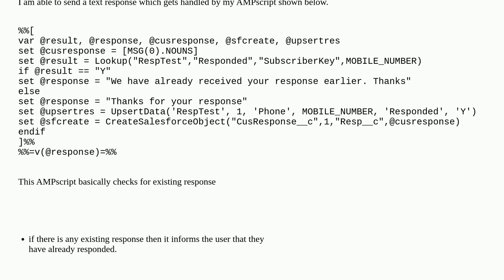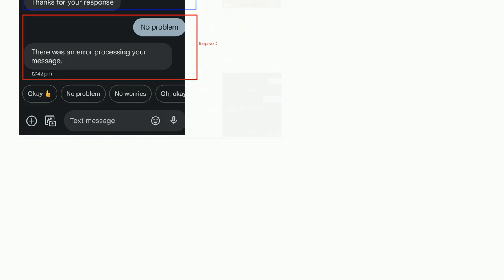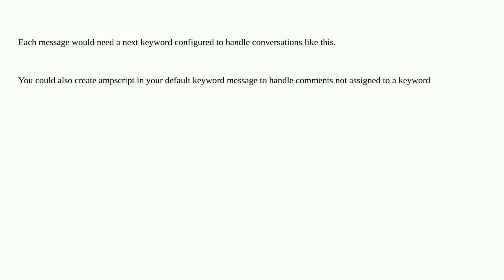Salesforce: Marketing Cloud : Text Response works for the first time while issuing error messages...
Marketing Cloud : Text Response works for the first time while issuing error messages afterwards

A special thanks goes out to the community

  ampscript marketing-cloud mobileconnect